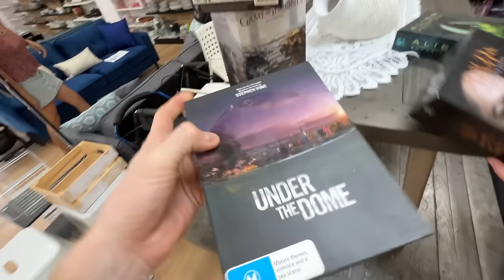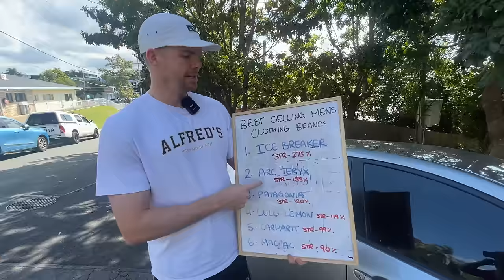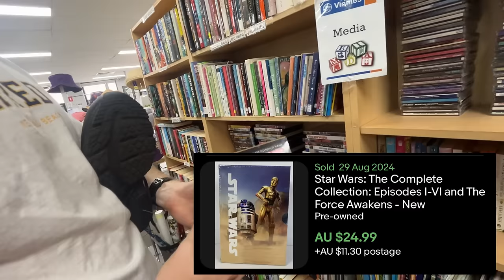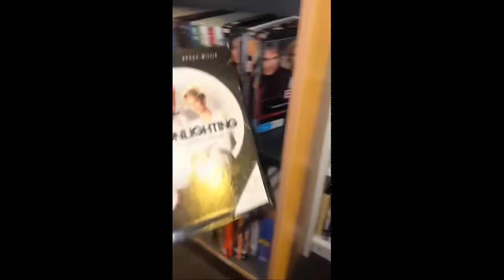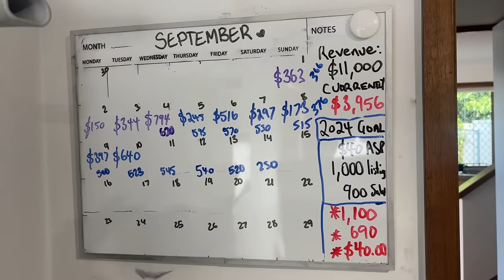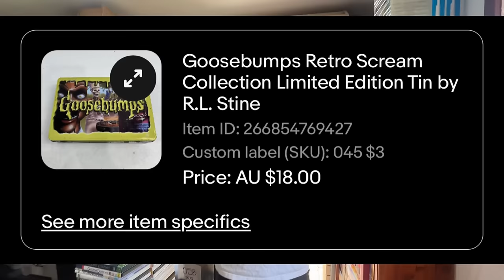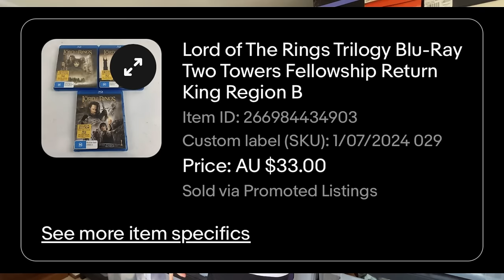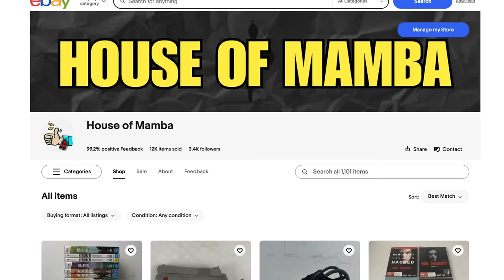Stupidly Rare DVD Found in a Thrift Store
Stupidly rare DVD thrift store find!

Ebay goodwill thrifting side gig, no experience side hustle, yard sale treasure hunting garage sale, how to work from home in 2024 entrepreneur reseller pickers yard sale estate sales estate sale ride along thrift with me auctions ebay reselling ebay haul vlog part time treasure hunting treasure hunt picking auctions auction picker garage sale yard sale local auction resell video ebay video make money at auctions make money from home make money online picking picking garage sales reselling garage sale profits treasure hunting buy and sell reseller community reselling community garage sale video jackpot